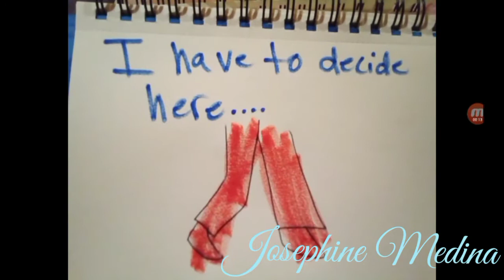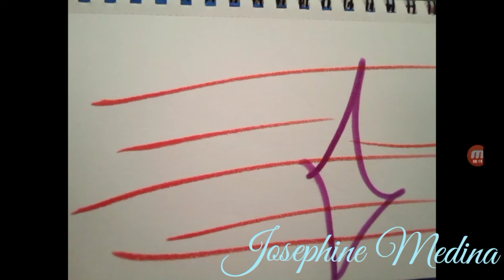vsdlmcollab22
CAST

DLM
me